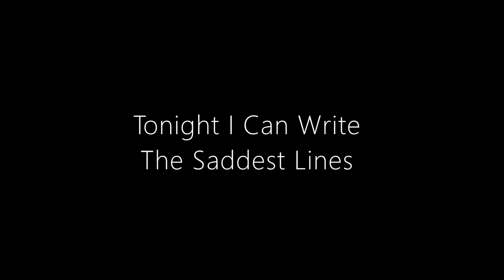Tonight I Can Write the Saddest Lines - Pablo Neruda meets Jackson Maine (A Star is Born Mash-up)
Bradley Cooper meets classic poetry and serves up a modern twist. Pablo Neruda's legendary poem about love and loss gets a contemporary makeover with footage from A Star is Born.

No rights are claimed for any of the footage used in this video.